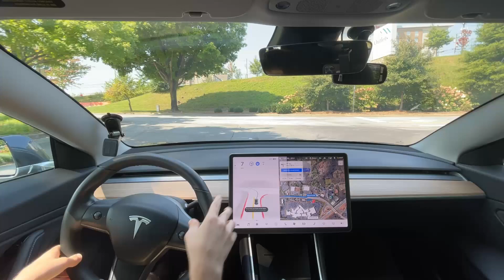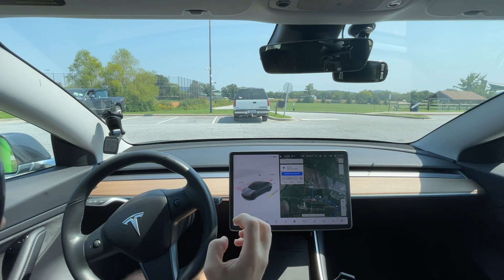Tesla FSD Beta 10 Drives My Dog To The Park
This is Tesla Full Self Driving Beta 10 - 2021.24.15

Chapters:
0:00 Beginning
0:44 Disengagement 1 - Should go through Waffle House
1:17 Disengagement 2 - Didn't change lanes quick enough
2:24 Disengagement 3 - Started turning too wide
3:15 Needs Improvement - Should slow sooner for stop light
4:15 Disengagement 4 - Routing Issue - Tried to go around car at light
10:14 Needs Improvement - Braked too hard